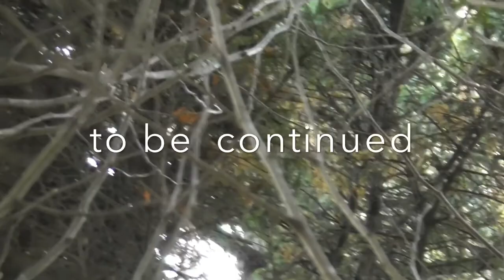紅葉の舞い散る林❶